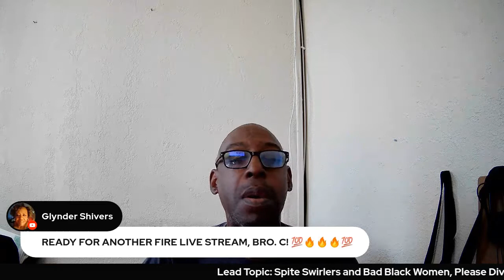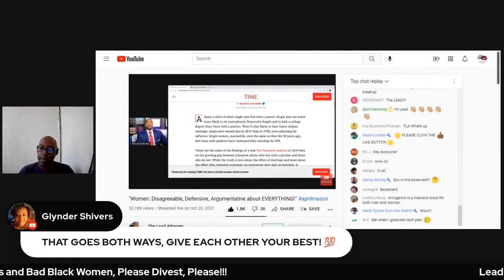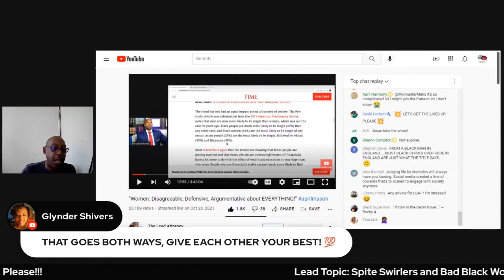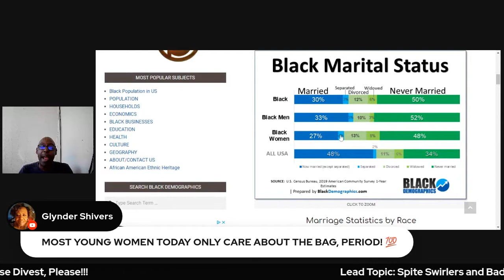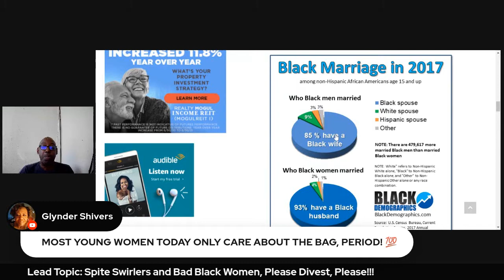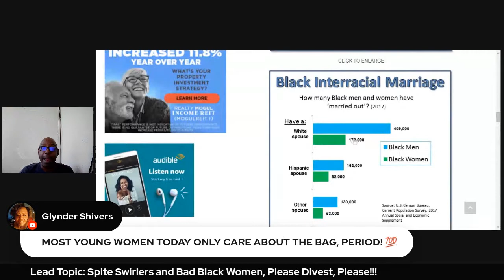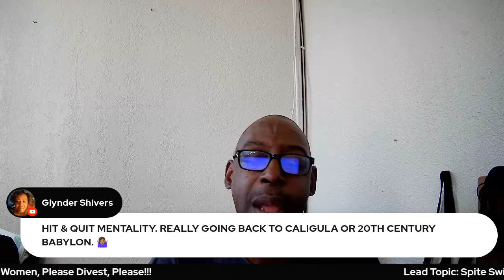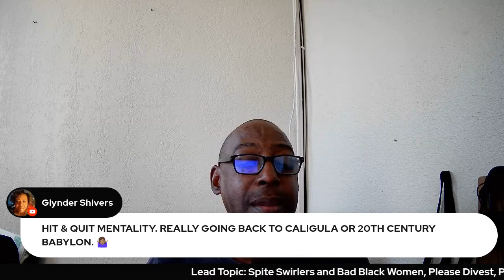Spite Swirlers and Bad Black Women, Please Divest!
Here is the live stream that was hacked. Enjoy.